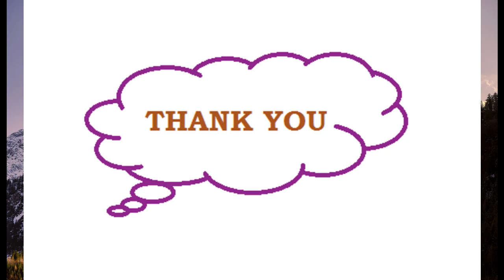An Excellent background music for Mediation-24X7. Soothing, Calm,Mind Relax,Meditation, Book Reading